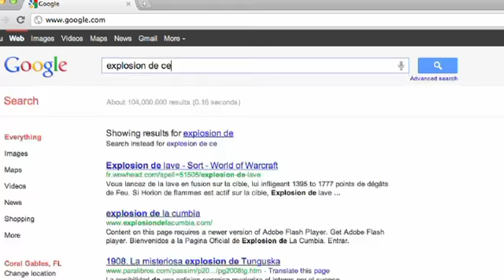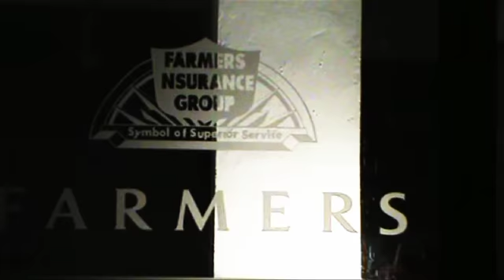Farmers - Making Of..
Making Of Video of the Farmers Campaign "Tranquility" and "Happiness" for the US Hispanic Market.

The idea was to shoot multiple commercials in a variety of locations in Uruguay. The overall campaign had these spots portraying different emotions; from first loves to breathtaking reunions.  The main idea Letca had in mind to shoot this campaign was to find a deep emotional connection with the audience. The campaign really aimed to capture the hearts and minds of its viewers by using impactful imagery and emotional situations that the audience could relate to.